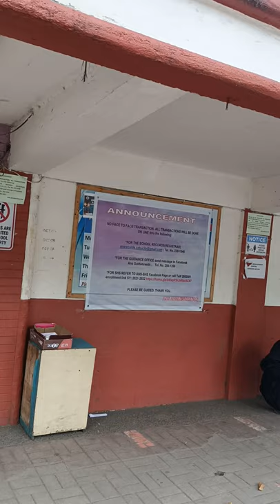Abellana School ug Cebu Normal University known school of teachers